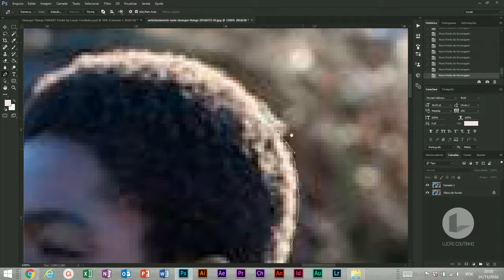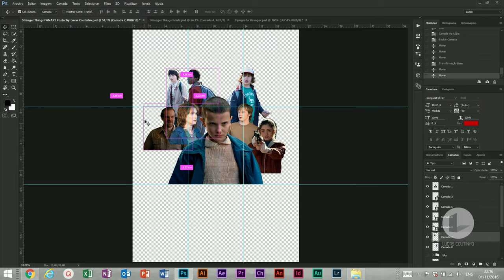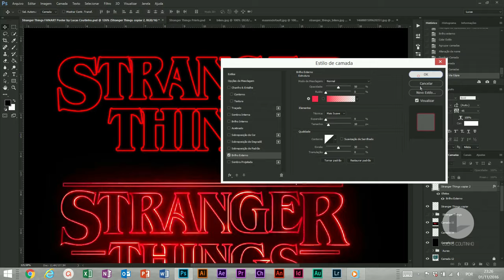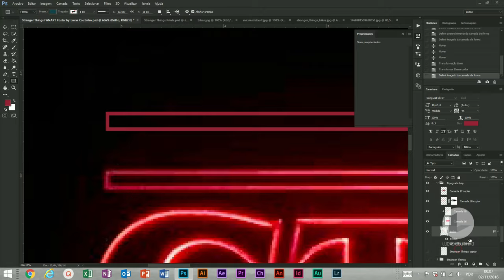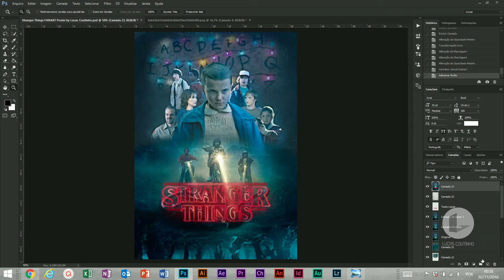Speed Art Pôster Stranger Things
Esse estilo de vídeo mostra o processo criativo do pôster (versão fanart) da série Stranger Things, da Netflix. Foram usadas imagens da internet e prints. A criação da arte mais a introdução feita em Photoshop e After Effects duraram em torno de 10 horas para serem finalizadas.